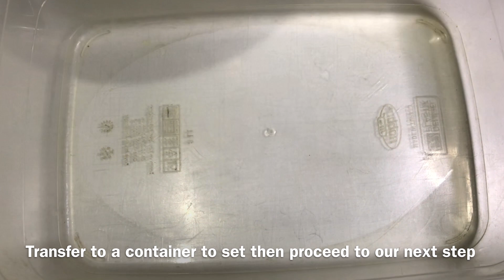How to make Magic water?